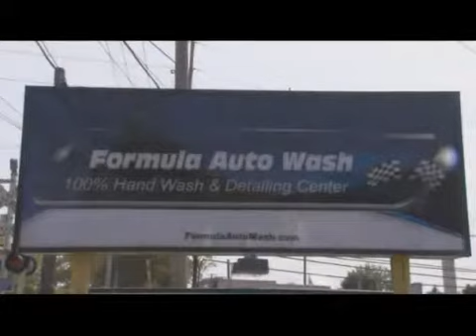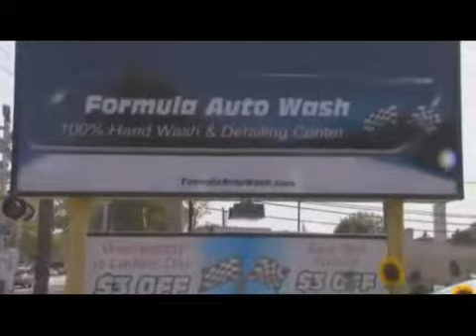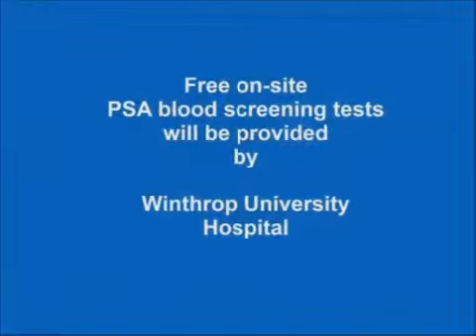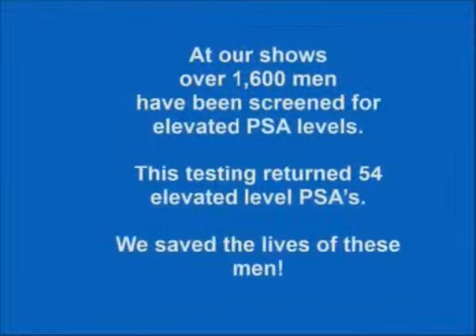MaKing a Difference with Gail, Special thanks to Keith Godwi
Recorded on 8/13/2013MaKing a Difference with Gail, Special thanks to Keith Godwin, Tracy Lobdell and Sandy Kane.